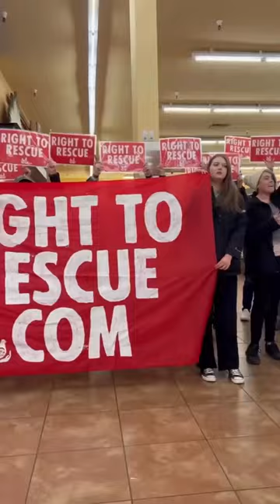Activists are speaking out in support of animal rescuers,during the FosterFarmsTrial